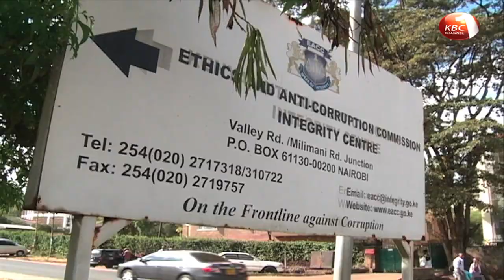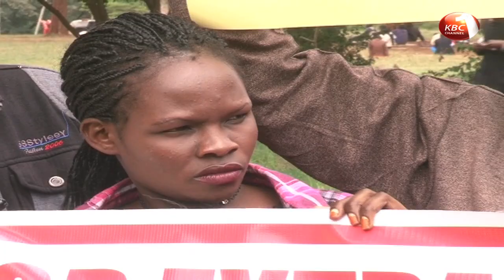Busia Governor says he is ready to face prosecution if found guilty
Busia Governor Sospeter Ojaamong now says he is ready to face prosecution if found culpable of abuse of office. Speaking shortly after Director of Public Prosecutions Noordin Haji sanctioned his prosecution over alleged procurement irregularities, the county chief insists that no money has been lost in deals so far approved by his administration. And as Eric Biegon reports, the governor is reading political witch hunt in the whole saga.